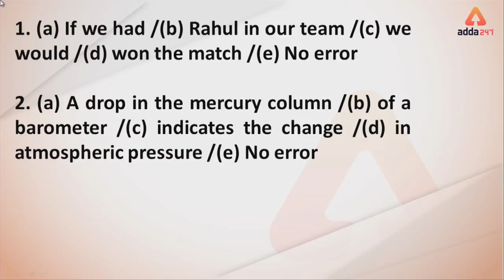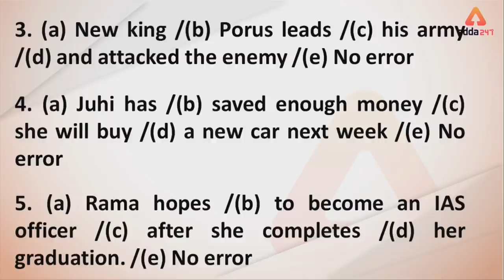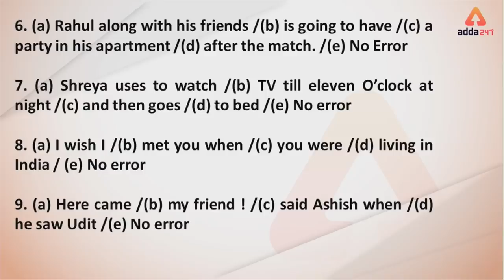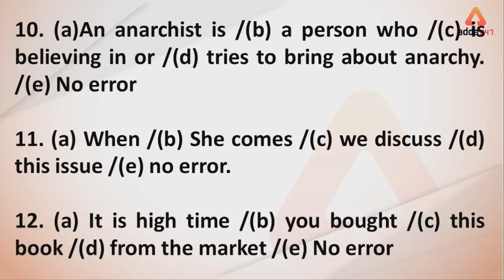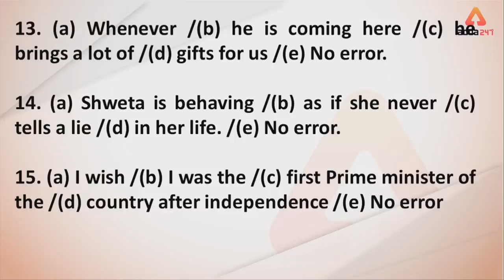English Classes For SBI PO/Clerk | Class 8 | Tense by Saurabh Sir | 1 PM